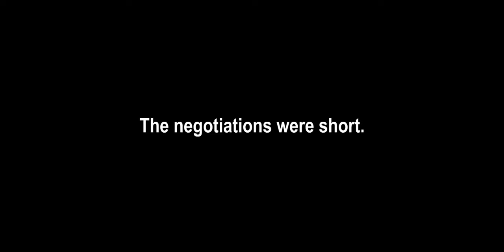Episode III - Grievous Sends the Separatists to a Volcanic Planet (sTKar Wars)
Mon Plushamari, home of the Build-A-Bantha Workshop.

God bless,
TKToons